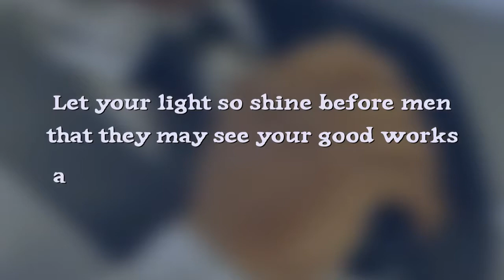Being A Christian But Not Having God God's Word In You Keeps You As A Child Who's Just like A Slave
Being A Christian But Not Having The Word Of God In You Keeps You As A Child And You're SO Much Differrent From A Slave. (An Excerpt From "YOU ARE BORN GREAT" By Joseph Victor)